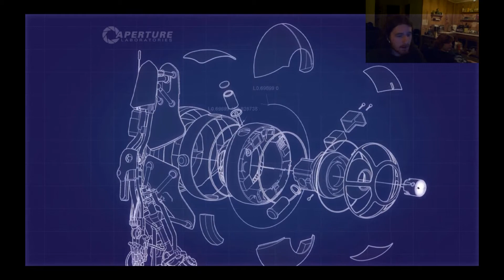Arbitrary Adventurers Presents: Portal 2 Co-op Part 10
"Is Portal 2, not for you, we shall see you and me, come adventure arbitrarily. " - (Arbitrary Adventures Handbook, Chapter Six - Page four - Line fourteen)

Hey, it's me Atlas, joined by my best buddy good ol P-Body, if you've stumbled across our videos do stay, and be sure to say hi. Glados hates it when humans say hello, or wave in any way shape or form.